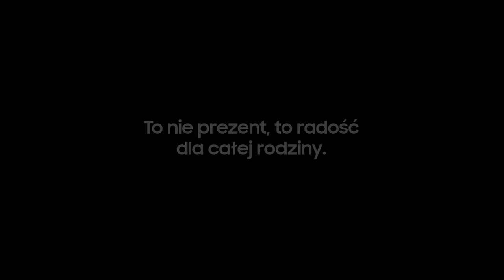Samsung QLED TV | STUDIO KONESERA | odcinek 5: Święty Mikołaj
Tym razem gościem naszego programu jest sam Pan Święty Mikołaj. Czysta radość.

Unikalny design. Olśniewająca jakość obrazu. Dostęp do licznych aplikacji Smart TV. To tylko niektóre z rzeczy, które sprawiają, że Samsung QLED TV to idealny świąteczny prezent dla całej rodziny. Potwierdza to sam Pan Święty Mikołaj aka Piotr Cyrwus.